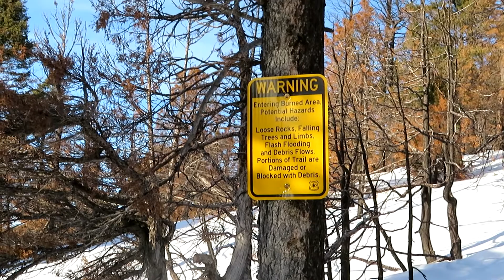Montana: Hike to Baldy Mountain